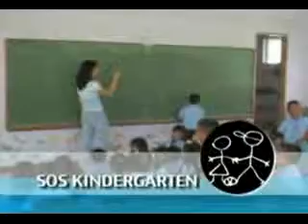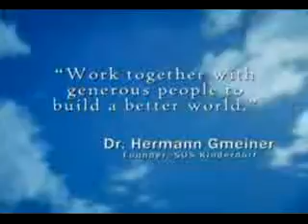SOS Children s Villages Philippines